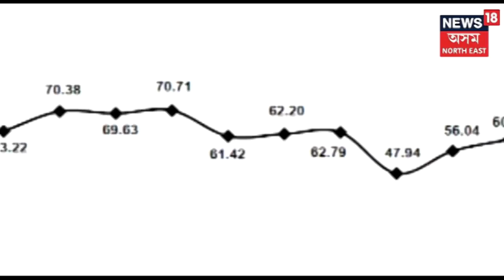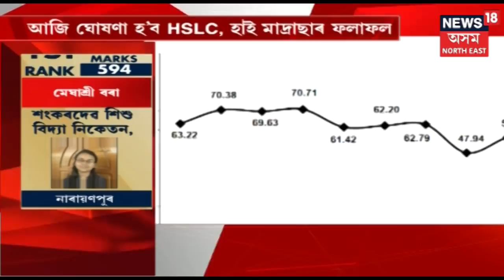কীৰ্তিমান | Top 10 Students Of HSLC Exam Share Their Experience With News18 | Part 3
HSLC results are out and the top ten students of HSLC exam share their story from preparing for the exams to their feelings after securing ranks.